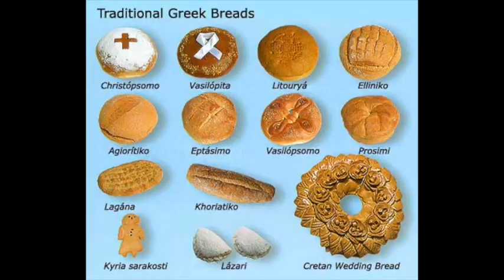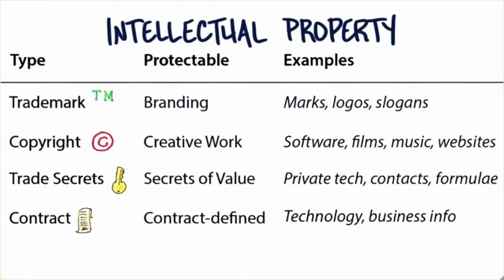Intellectual Property: Greek contest of bread and cakes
This is a mini clip from the main you-tube video of Kirstin Oliver over Intellectual Property.  I am take this from the arts angle and it is of what I discover and discuss if in modern times of the past.